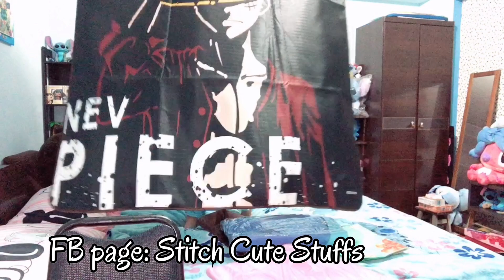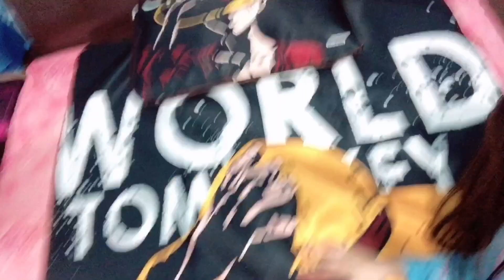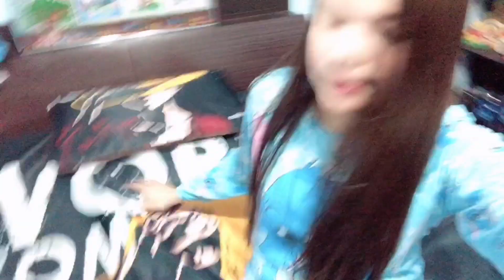3in1 stitch bedsheet "silk MAT" reviews (pre order)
2 pillow case
1 quilt